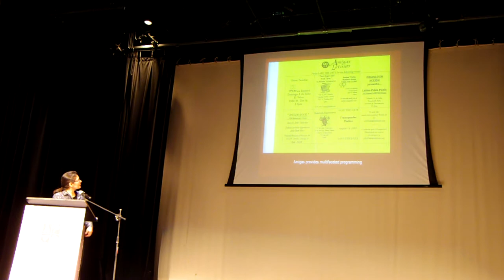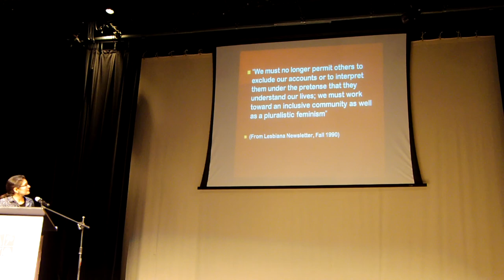Windy City Times/Center on Halsted: Professor Lourdes Torres on Latina lesbians Part 3 of 3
Lavender University March 1, 2014, presented by Windy City Times and Center on Halsted:
Making Familia from Scratch: Towards a History of Latina Lesbian Organizing in Chicago, topic of Professor Lourdes Torres lecture.
She discusses Latina lesbian groups LLENA and Amigas Latinas, and broader people of color queer organizing history.
Video by Tracy Baim/Windy City Times
For future events: